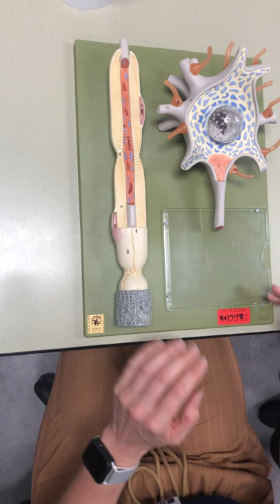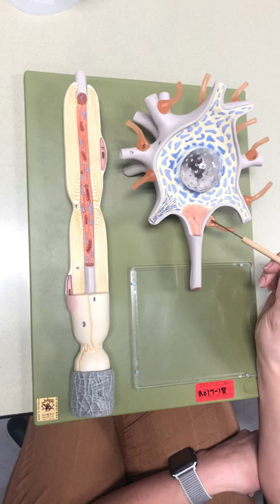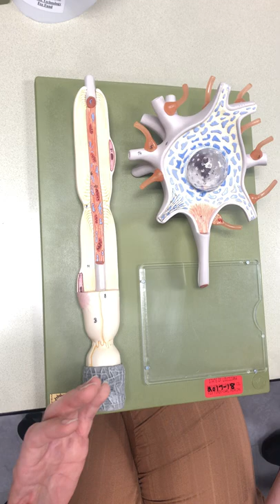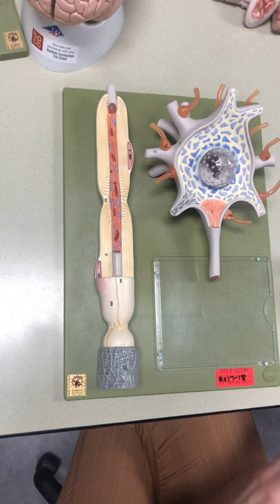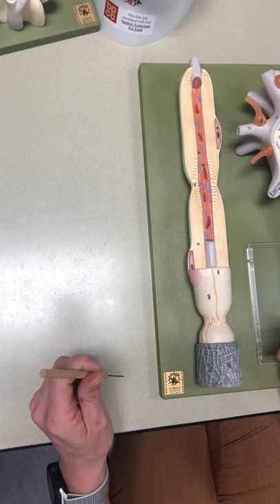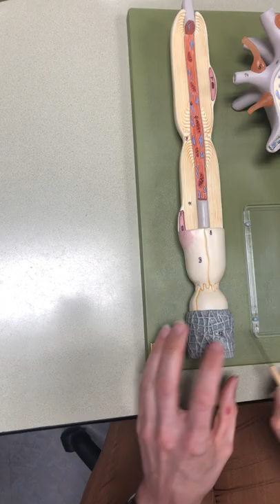NEURON MODEL VIDEO